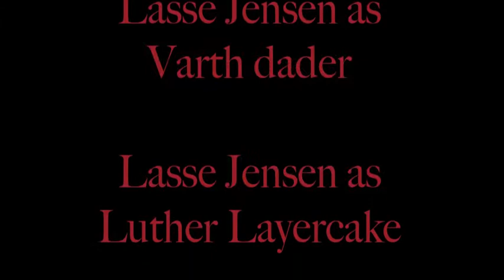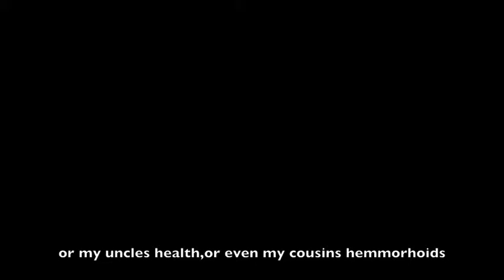Morten Severin på skideren (morten severin in deep shit) - danish short film with subtitles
I made up the characters in a story for a project in elementary school.i remember we had this picture of an old lady to write a story from and i did.in my own way.a story about a dangerous old lady who escaped a sentence to the electric chair that this detective,morten severin had to catch.or something like that.its a new story but it captures the redicilous film noir/comedy idea of the written stories i made into a series back then